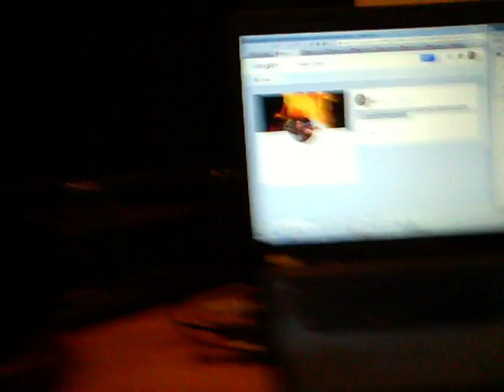07-06-2016: j reacts to the ap's call that clinton has clinched the nomination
my best guess is that nbc has decided that you'll stay home and watch _friends_ if you think the primary is already over.